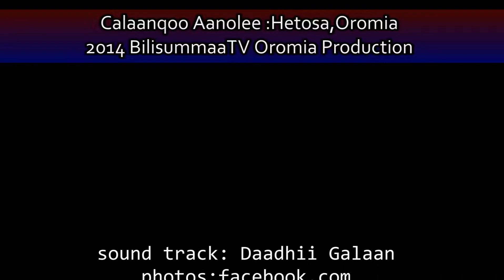Aanolee Memorial Monument Opened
The Aanolee memorial Monument is a tribute to the Arsi Oromos who were victims of the Emperor Menelik ii king of showa and his army. photos

(OPride) -- Hundreds of thousands gathered in Hetosa, Arsi zone of Oromia, the largest of Ethiopia's nine federal states, for the unveiling of the Aanolee Cultural Center on April 6, 2014, local media reported.